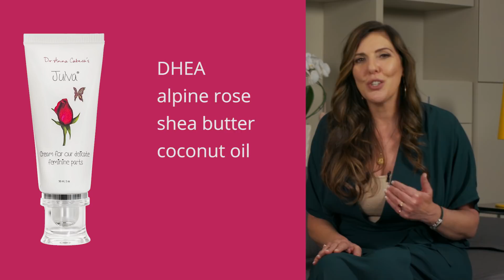3-Steps To Naturally Reduce Or Even Heal A Leaky Bladder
Menopause isn’t a slow death sentence — and neither is incontinence.

A leaky bladder doesn’t have to hamper your daily life. I show you 3 natural ways to reduce or even heal incontinence. Check it out

Learn about the:
3 Natural Ways to reduce or even heal a leaky bladder

4 Types of Urinary Incontinence

5 Causes of Urinary Incontinence

Come along on a fantastic health journey with Dr. Anna Cabeca and join our thriving community to learn tips to keep you happier, healthier and thriving!!!  Join her community to gain knowhow,  pure inspiration and motivation with Dr. Anna at DrAnnaCabeca.com